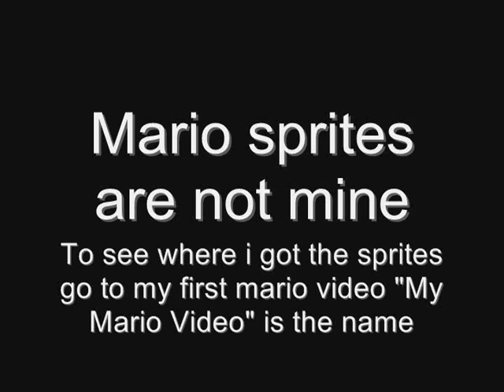My Mario video 2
I Started with Paint then i went to Adobe flash professional